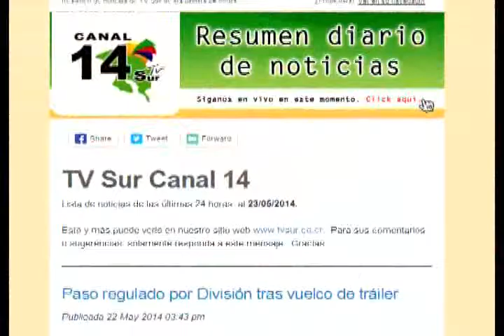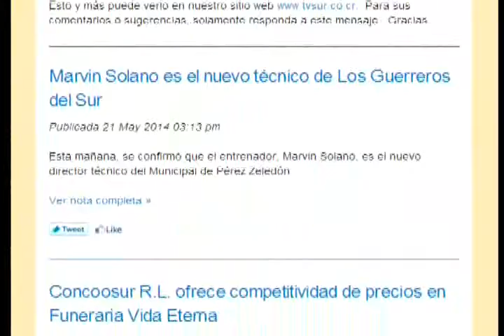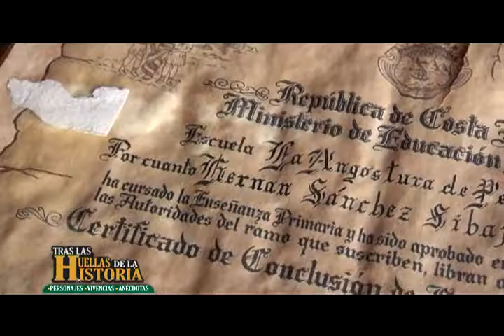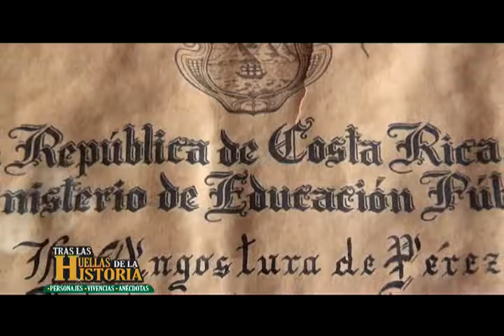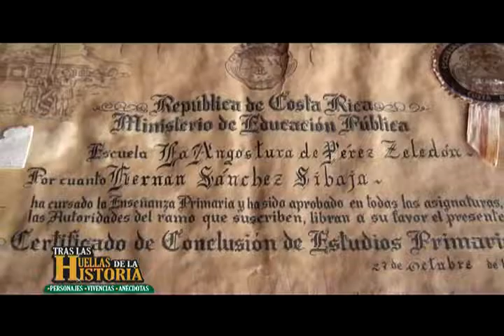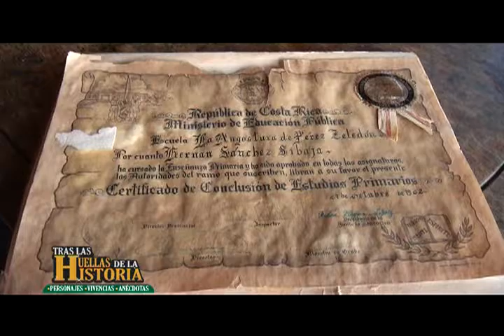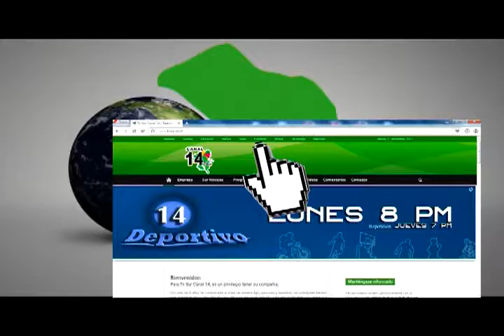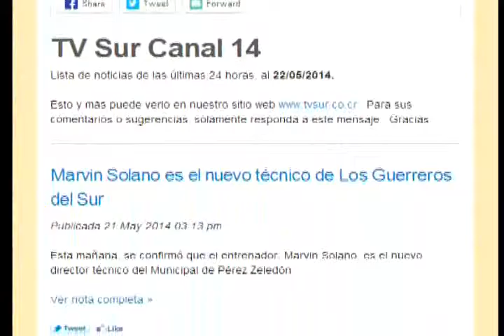Tras Las Huellas de La Historia | German Sánchez